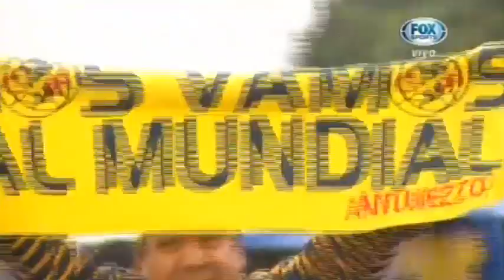El Color y Resumen, América 3-1 Toluca, J16, C15, FoxGolMéxico, 02Mayo2015